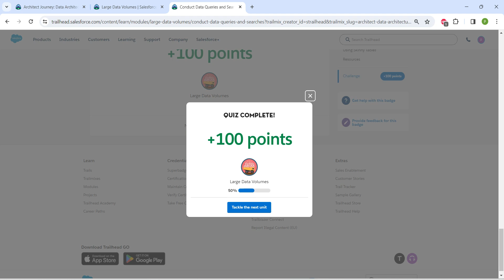Conduct Data Queries and Searches || Large Data Volumes || Challenge 2